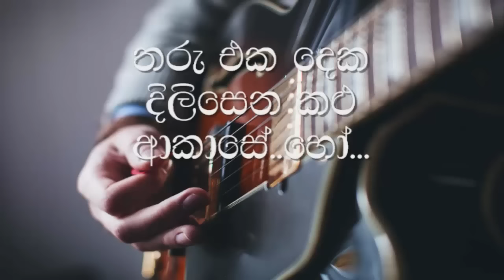Api Kawuruda Karaoke (without voice) අපි කවුරුද Senaka Batagoda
Originally sung by Senaka Batagoda